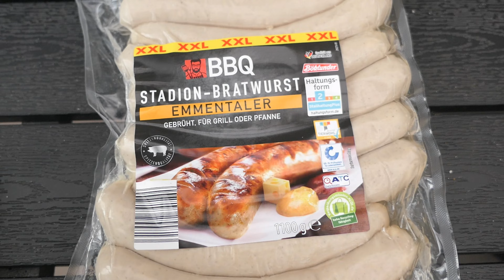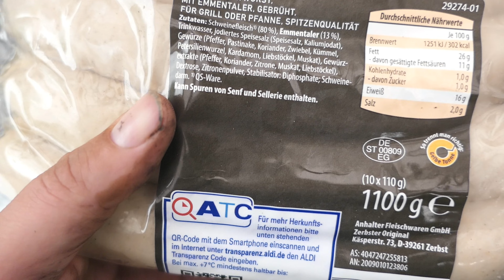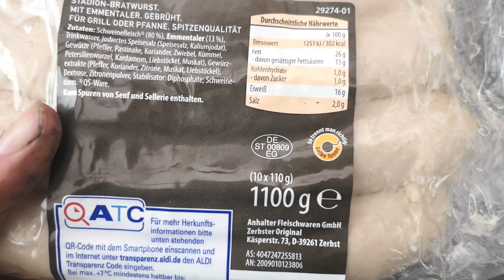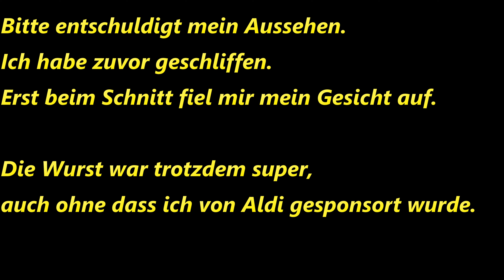Emmentaler Bratwurst von Aldi im Check : Grillen,braten,frittieren - Wie lecker ist die Wurst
Salvete Spectatores,
heute testen wir gemeinsam die Emmentaler Bratwurst von Aldi :
Zum Nachmachen :

Dankeschön !